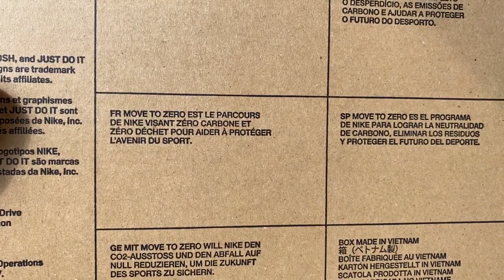MA PREMIÈRE AIR FORCE 1 RECYCLÉE - unboxing (Air Force 1 '07 Canvas)